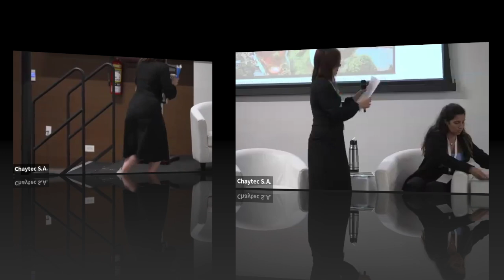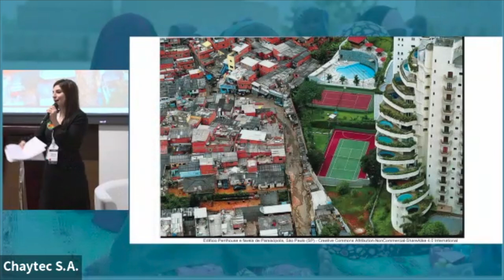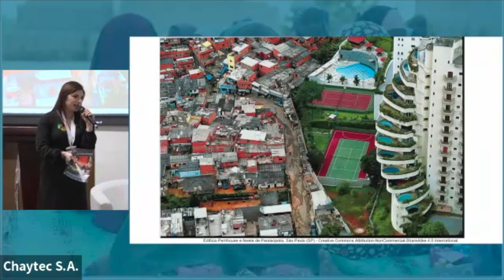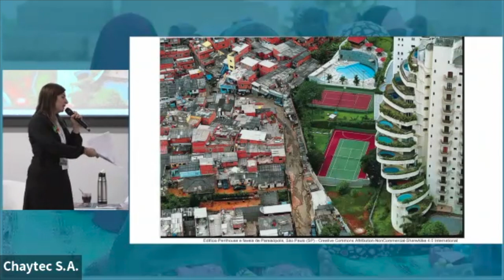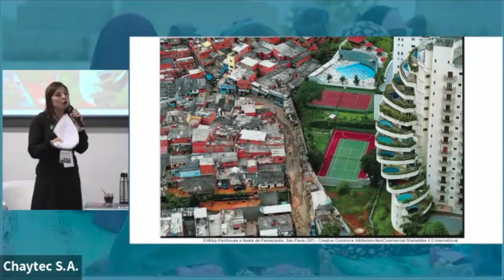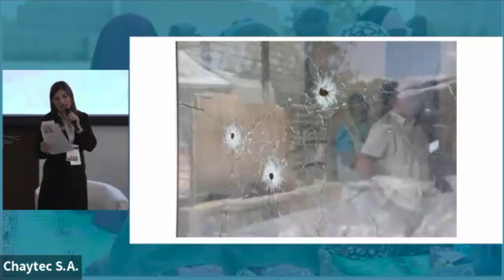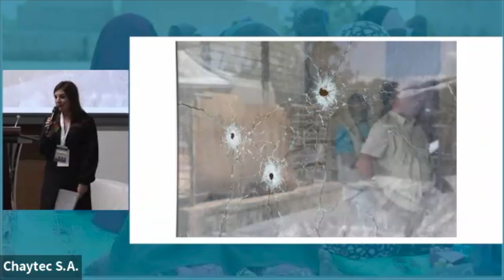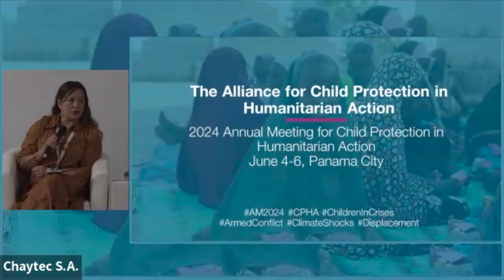Sesión plenaria 3 | Protección de la Niñez en Crisis Crecientes en la Región de LAC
niñas y adolescentes en acciones humanitarias -  Sesión Plenaria 3 |
Protección de la Niñez en Crisis Crecientes en la Región de América Latina
y el Caribe